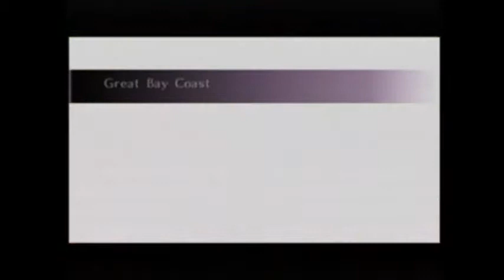The Legend Of Zelda Majora's Mask Part 10 100% (Pirate Fortress) (Side Quests) (GC)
Lulu the zora lost her voice, the pirates stole her eggs.. lets steal them back! How about a race with some beavers?